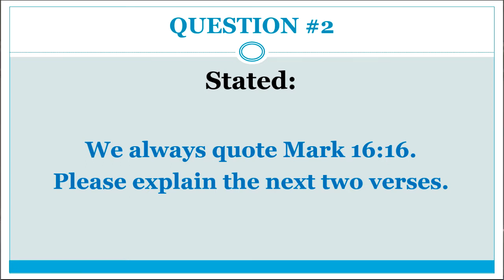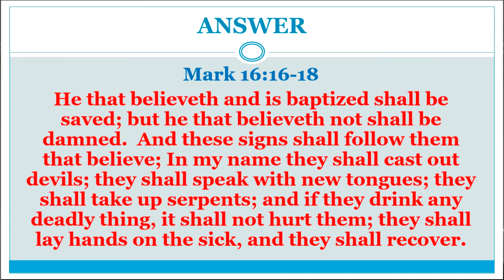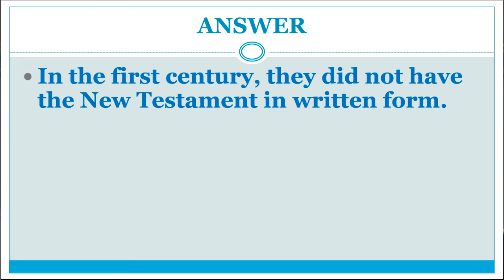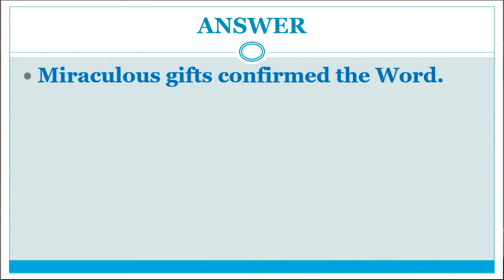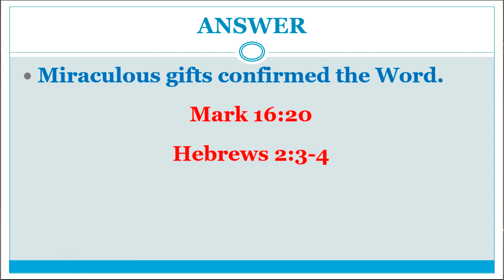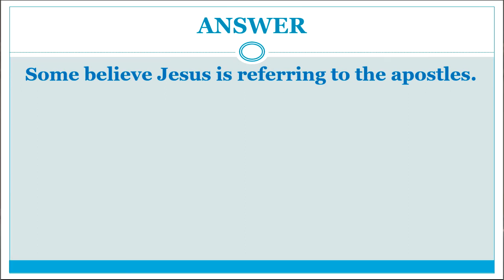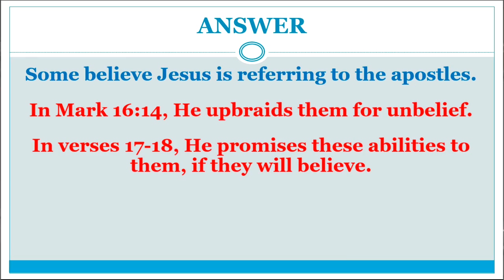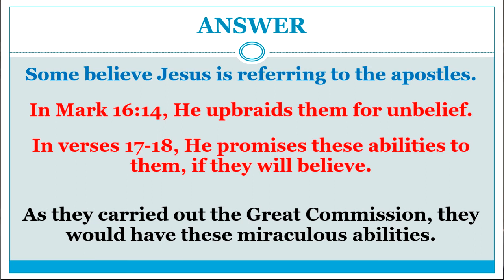Explain 2 verses following Mark 16:16 (Q2 of 4)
We always quote Mark 16:16. Pease explain the next two verses.
Victor M. Eskew, OceanSide church of Christ